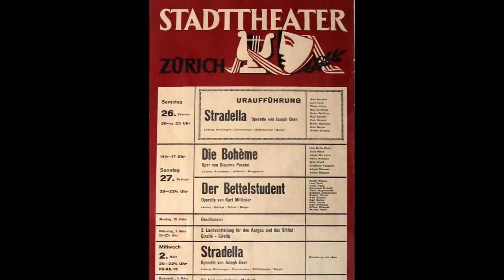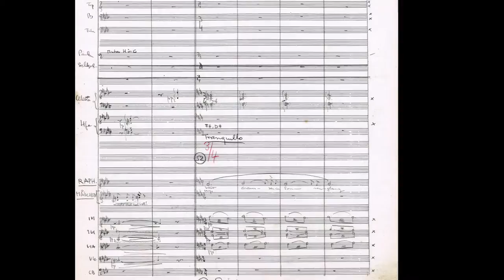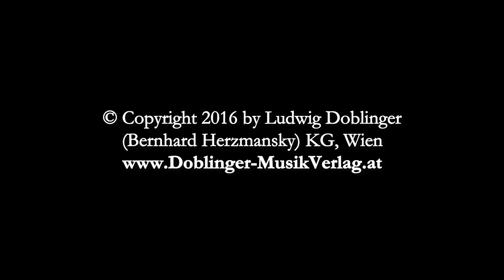Béatrice Beer Sings Joseph Beer: Weit Draussen im Sonnenglanz from the Opera STRADELLA IN VENEDIG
Excerpted from the Opera
"STRADELLA IN VENEDIG"
An Opera in Seven Tableaux and an Interlude
Music & Libretto/Lyrics
by JOSEPH BEER

Premiered at the Zurich Opera House on February 26, 1949

Interpreted By
Béatrice Beer, Soprano

LYRICS/TRANSLATION
Ich weiss es sicher heute wird ein Wunder nach gescheh’n.
I know it for certain, today, a miracle will happen.
Es liegt in meinem Hand, der Zukunft Glück, so sagt sie mir!
My future happiness is in my hand, thus she spoke to me!
Mir ist als müsst’ ich schnell entflieh’n
I feel as though I should flee fast,
und doch halt es mich hier.
Yet something holds me back.
Wie deut’ ich was ich fühle?
Why do I feel this way?
Geheimnisvoll!
How mysterious!
Weit draussen im Sonnenglanz
Over yonder in the sunshine
Blinkt schimmerd ein Segel auf
Shimmers a glittery sail
Dreht leise zu mir den Lauf.
Which the current gently brings towards me.
Bringt was ich erhofft so lang?
Does it bring that which I have been awaiting so long?
Ach! so lang!
Ah! so long!
Herz, Herz! Poche ihm entgegen.
My heart, o my heart, beat towards him.
Sing! Sing! Bring ihn bald zu mir
Sing! Sing! Bring him to me soon!
Ihn, den allein, ach! allein ich ersehne!
For him alone then, ah! For him I yearn!
Wann wird er mein?
When will he be mine?
Wann wird es sein?
When will it finally come to pass?
Wann endet des Sehnens Pein?
When ends the sorrow of longing?

Ruslan Odintsov
Video Montage & Audio Remastering